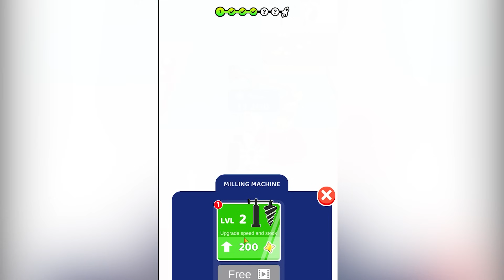SHINCHAN NOOB vs PRO vs HACKER in SPIRAL CRAFT with SHINCHAN & CHOP | DREAM SQUAD